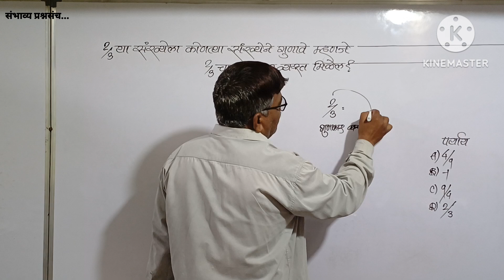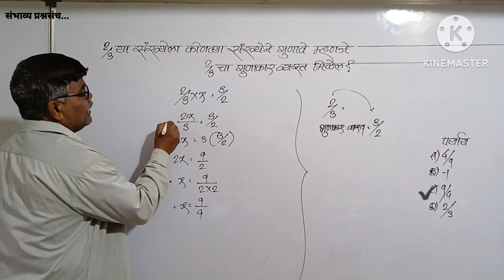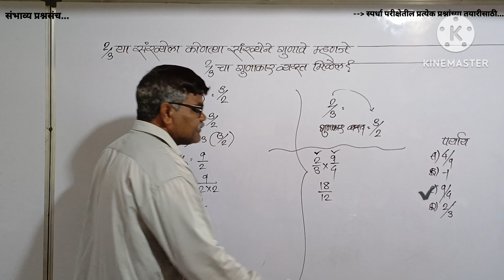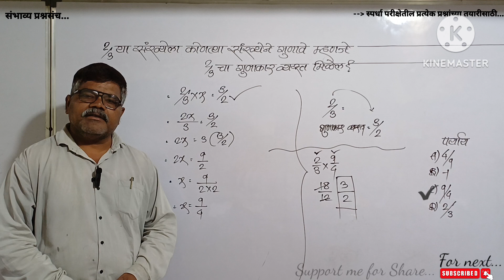2/3 या संख्येला कोणत्या संख्येने गुणावे म्हणजे 2/3 चा गुणाकार व्यस्त मिळेल?